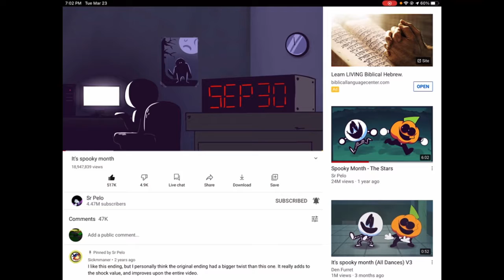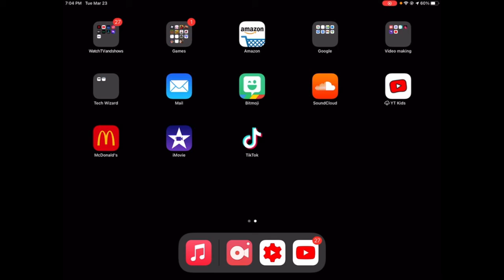Mr. Rainbow Reacts To the It’s Spooky Month Show! 😂😂😂😂